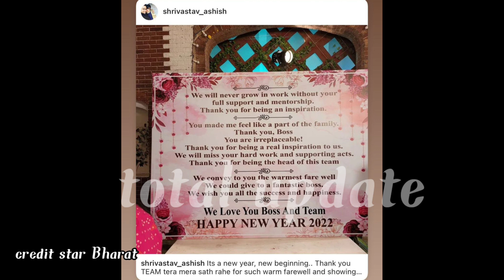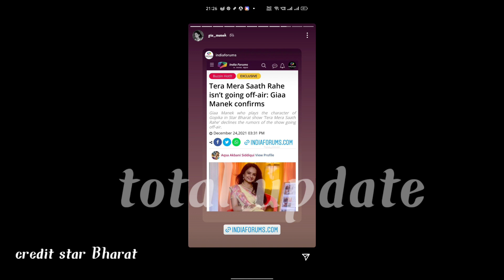is tera mera sath rahe is going off air || tmsr off air || total update